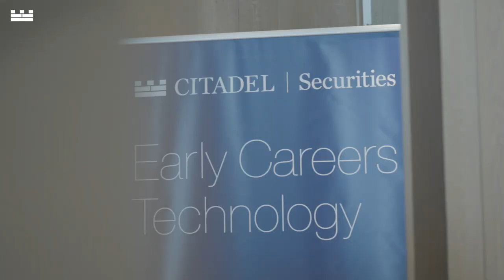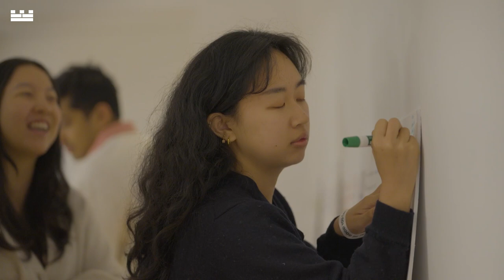Early Careers Engineers Find Growth Opportunities at Accelerate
Our annual Accelerate offsite helps Early Careers engineers gain greater exposure to our firm, the technologies we use and the problems we solve. Hear more about Accelerate.